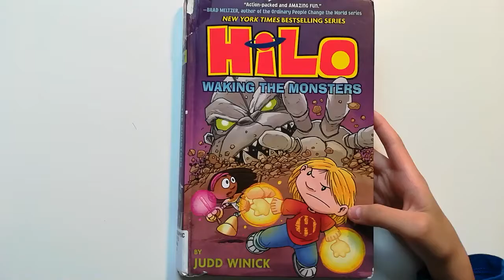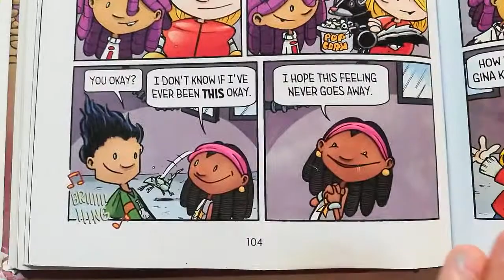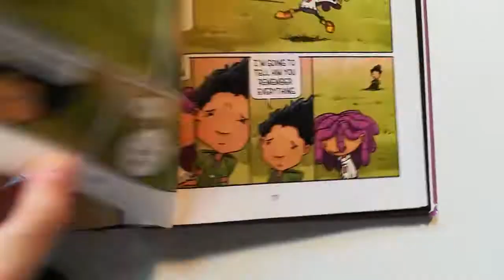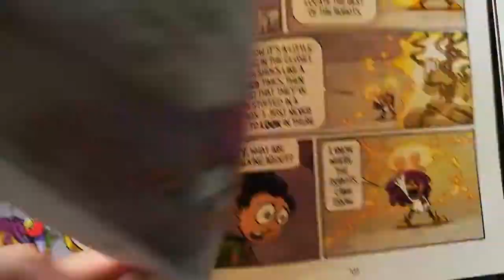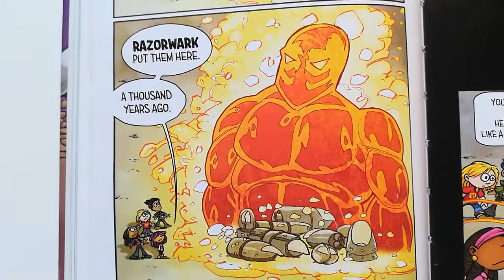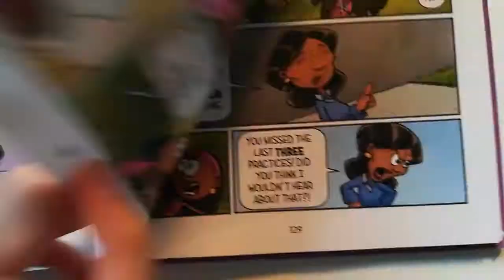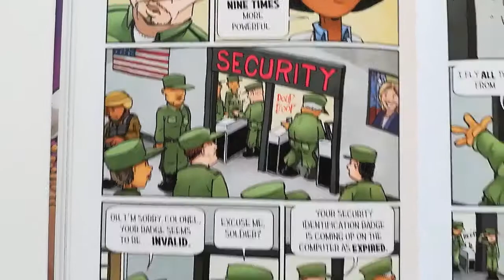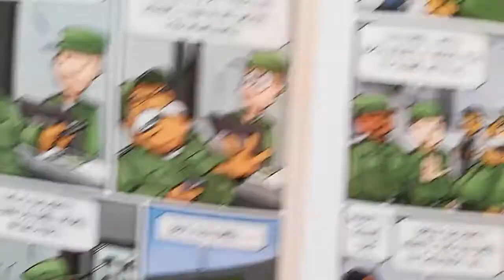Hilo Book 4 Waking the Monsters by Judd Winick Read Aloud Chapters 6-7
This is a great book in the Hilo series by Judd Winick.